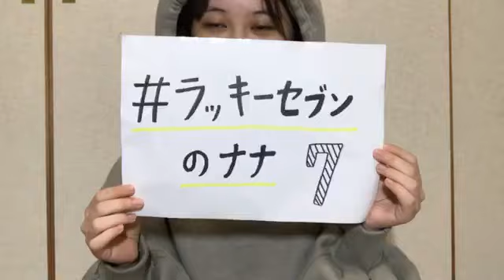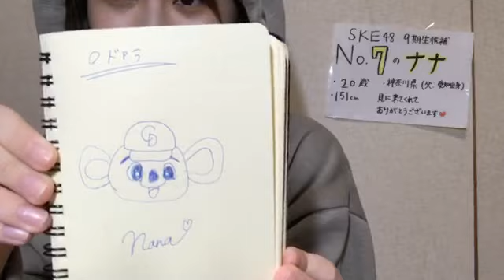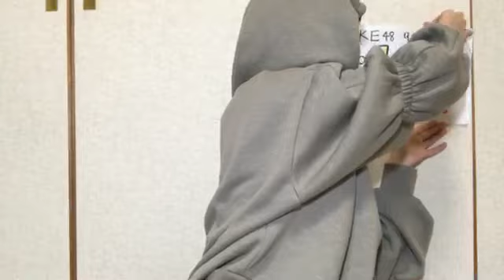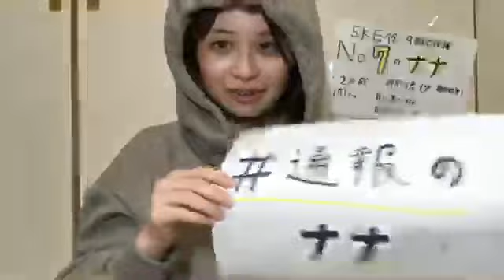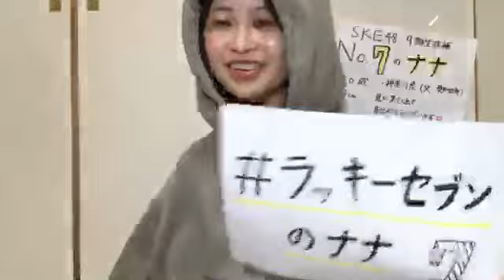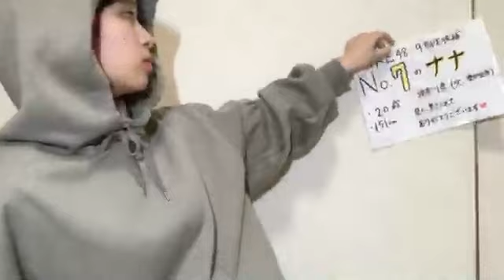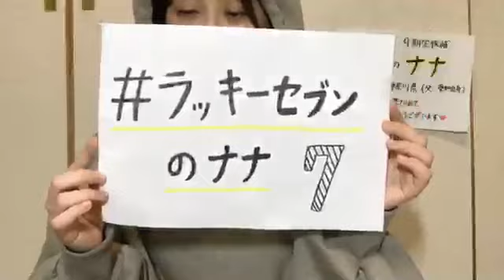2018.12.01 SKE48 第9期受験生エントリーナンバー7番 ①